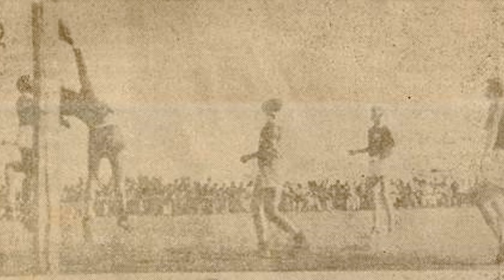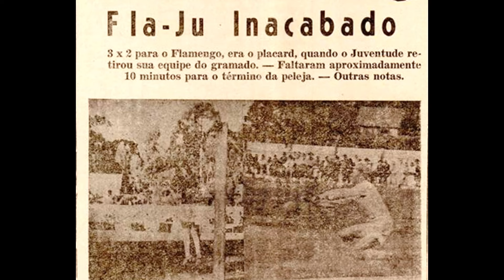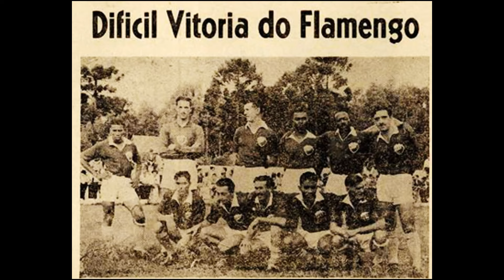A Época de Ouro do FLAMENGO | FLA-FLU e FLA-JU | O FUTEBOL de CAXIAS DO SUL em FOTOS dos ANOS 40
GRÊMIO ESPORTIVO FLAMENGO: O futebol de Caxias do Sul-RS em imagens. O GE Flamengo veio a se tornar, anos depois, a SOCIEDADE ESPORTIVA E RECREATIVA CAXIAS DO SUL.

Segunda parte da pesquisa sobre o conteúdo fotográfico em jornais do Rio Grande do Sul, este vídeo contém as imagens encontradas no jornal O Pioneiro, de Caxias do Sul, no período de novembro de 1948.

Nosso objetivo é resgatar um pouco da história/memória da região serrana, especialmente no período pré-TV, quando os jornais exerciam o principal meio de compartilhamento de fotos.

A escolha do Pioneiro para início da pesquisa se deve por dois motivos: o primeiro é a acessibilidade digital livre, uma vez que o jornal se encontra disponível na Hemeroteca Digital Brasileira (fonte de todas as edições encontradas para este vídeo); e por se tratar das primeiras edições do próprio jornal (ano I). Assim, o recorte cobre alguns objetivos gerais e específicos: além de remontar as imagens da região, também faz um histórico do jornal O Pioneiro nos seus primeiros números.

No vídeo, podemos encontrar os seguintes registros:

Fotos 1 e 2. O Pioneiro. 11 de novembro de 1948 (p. 11).  Flamengo 3 x 1 Renner (Porto Alegre). Flamengo Campeão da Zona Leste do RS.

Fotos 3 e 4. O Pioneiro. 18 de novembro de 1948 (p. 9).  Flamengo x Atlântico (Erechim).

Fotos 5 a 8. O Pioneiro 25 de novembro de 1948. Flamengo 0 x 2 Atlântico (Erechim).

Foto 9. O Pioneiro. 12 de fevereiro de 1949. Flamengo 2 x 2 Cruzeiro (Porto Alegre).

Fotos 10 a 13. O Pioneiro. 19 de fevereiro de 1949 (p. 9). Flamengo 0 x 3 Grêmio (Porto Alegre).

Fotos 14 e 15. O Pioneiro. 12 de Março de 1949. Flamengo 1 x 2 Internacional (Porto Alegre).

Foto 16. O Pioneiro. 16 de abril de 1949 (p. 11). Flamengo 3 x 2 Juventude.

Fotos 17 e 18. O Pioneiro. 7 de maio de 1949 (p. 9). Flamengo 7 x 1 Fluminense.

Fotos 19 e 20. O Pioneiro. 18 de junho de 1949 (p. 9). Flamengo 6 x 3 Fluminense.

Foto 21. O Pioneiro. 30 de julho de 1949 (p. 9). Flamengo 2 x 1 Fluminense.

Fotos 22 e 23. 20 de agosto de 1949 (p. 9). Flamengo x Fluminense.